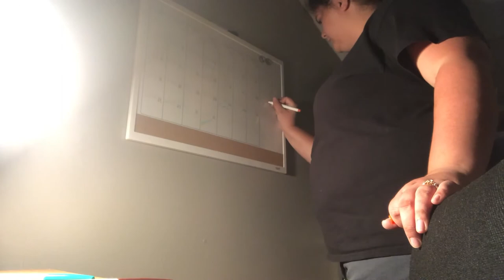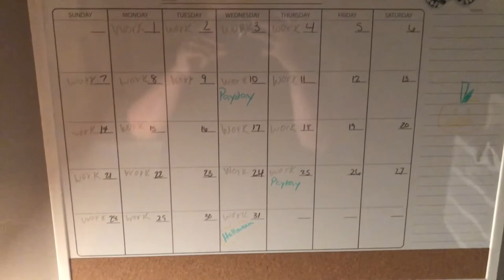GOT CALLED IN EARLY